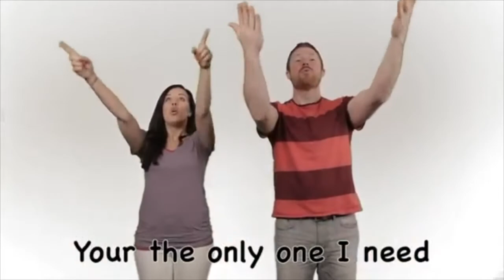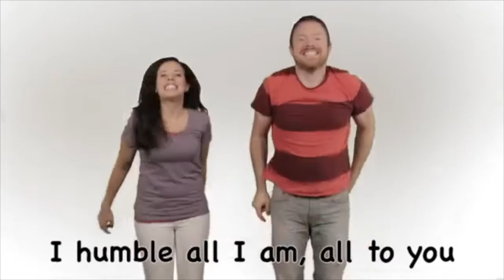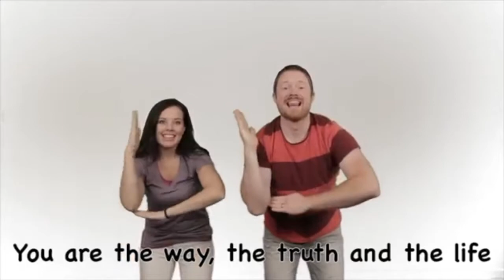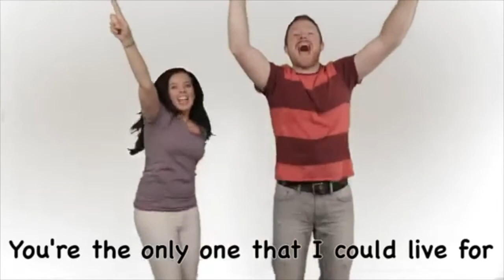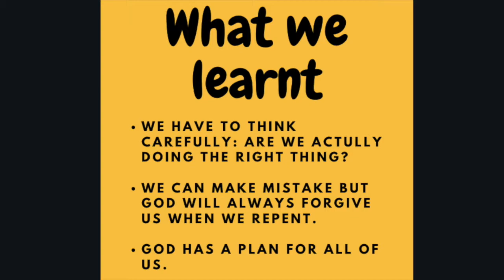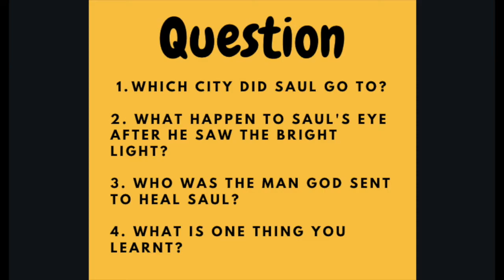WKBC's Sunday School 22 Nov 2020